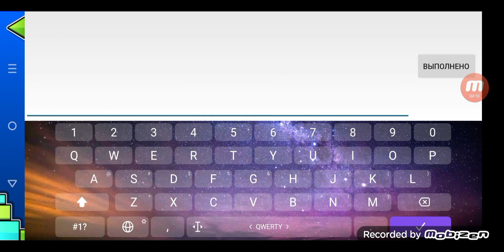Играю в Geometry dash